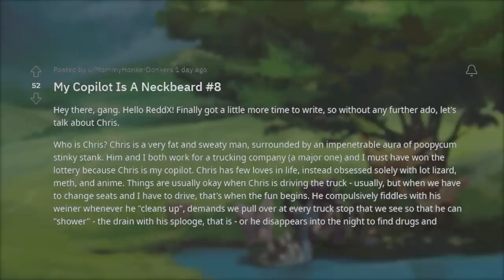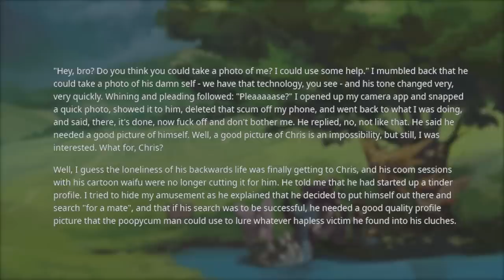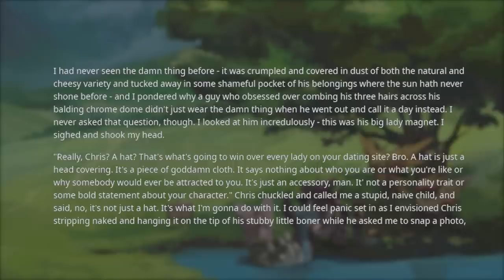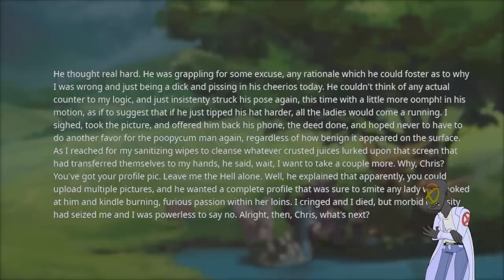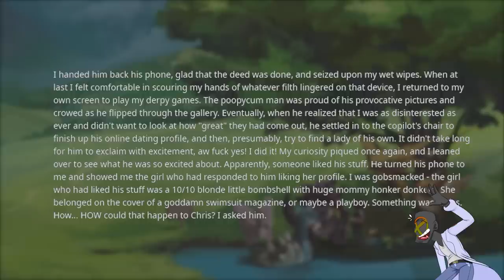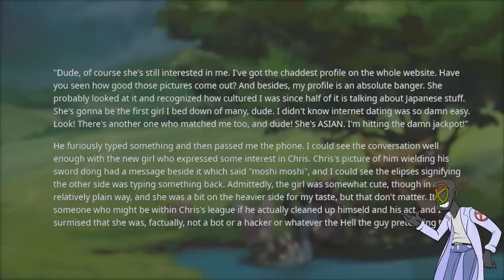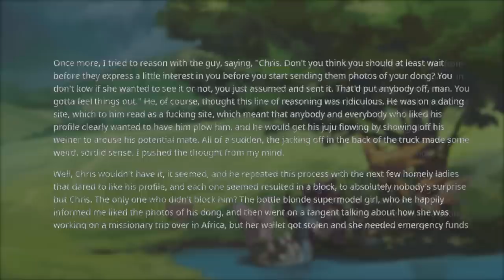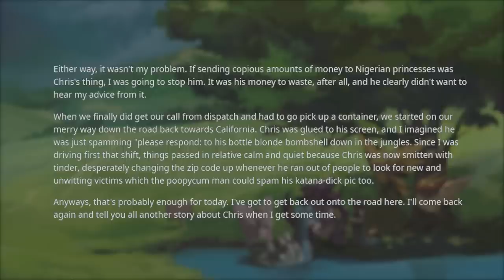r/NeckbeardStories | "HOW DO I GET THE M'LADIES? HATTITUDE!" LEAVE THOSE GIRLS ALONE CHRIS TRUCKER 8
In this episode of r/NeckbeardStories we are subjected to 'my copilot is a neckbeard'. I went in skepical, but it didn't take long for my view to shift and see the same horror that our OP has seen. Chris Trucker is surely one of the foulest beards to come out of our neckbeard stories. I guess all we can really do is watch things devolve.